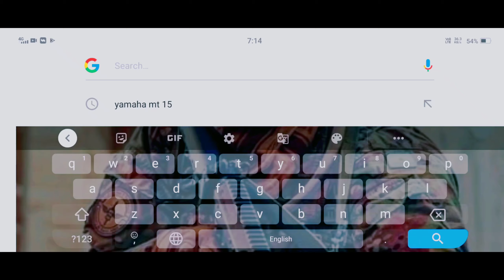mt 15 wathapp stutas ||mt 15 lovers ❤️@assammotovlogs6366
🔷 NOTE 📝 :- same image, music, videos, Graphic are show On Any videos May Be Copyrighted To Respected owners, Not mine.